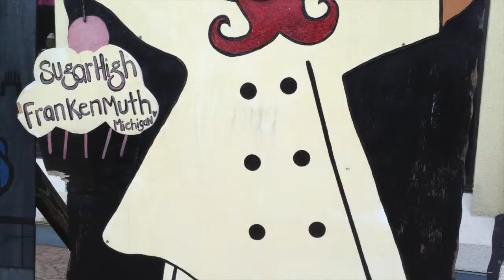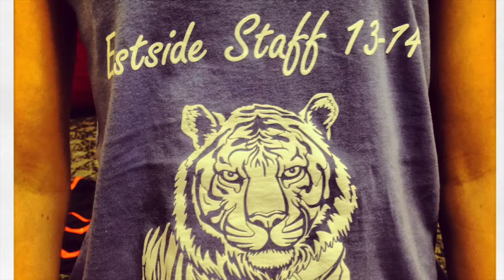Eastside 13-14 end of the year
Beckett Hall Eastside 13-14 end of the year slideshow